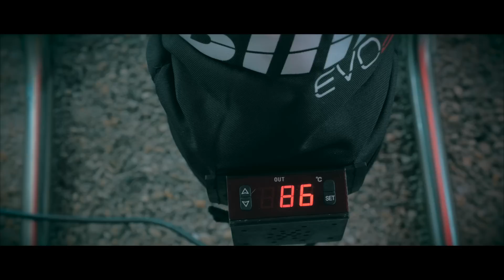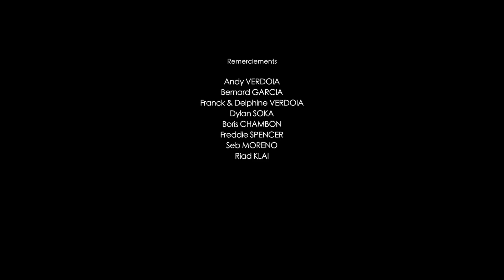PANASONIC GH4 FILM LOOK - “ANDY LITTLE CHAMP" (Moto - Andy Verdoia / Freddy Spencer)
- Andy VERDOIA est un jeune pilote de moto Français de 12 ans, très talentueux, et qui vient de remporter le Championnat d'Espagne et le Championnat Moto-Des 2014. J'ai souhaité lui rendre hommage à travers ce portrait. Freddie SPENCER nous donne également son avis sur ce jeune prodige.
- Andy VERDOIA is a 12 years old Motorbike racer, very talented, and he just won "Champion of Spain" title and Moto-Des Championship 2014. I wanted to honor him through this portrait. Freddie SPENCER also talks about this young kid so talented.
CAMERAS : PANASONIC GH4 + GOPRO HERO3
LENS : PANASONIC 12-35 F2.8 + Canon Speedbooster with CANON 70-200 F2,8
SHOT in C4K 24p and CinéD profile
COLOR GRADED in FCPX with IMPULZ LUT and Film Convert
EDITED in FCPX
LICENSED MUSIC : Red Sky by Dan Phillipson